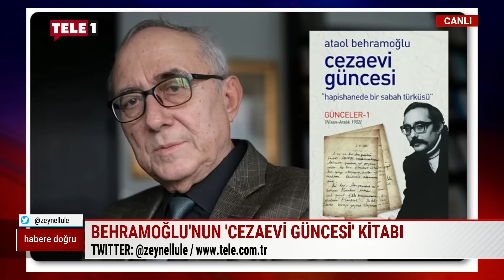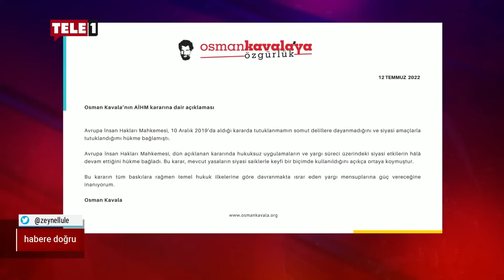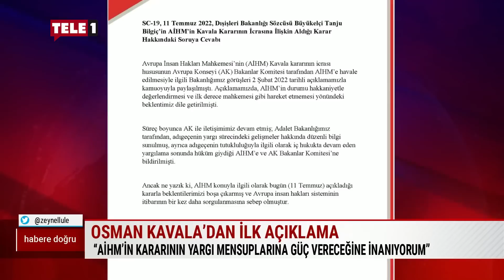Osman Kavala'dan ilk açıklama | HABERE DOĞRU (12 TEMMUZ 2022)